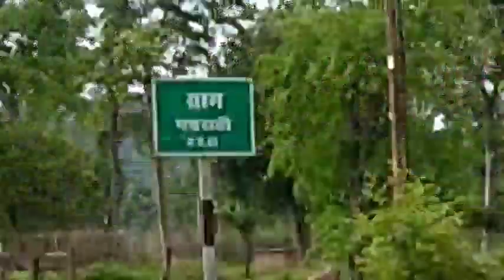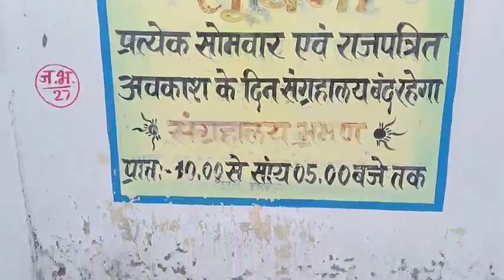पचराही (Pachraahi) || पचराही में छुपा है छत्तीसगढ़ का अदभुत रहस्य || छत्तीसगढ़ का दर्शनीय स्थल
पचराही,,,,,

पचराही भारत के छत्तीसगढ़ राज्य के कबीरधाम जिले का एक छोटा सा कस्बा है। हाल में ही यहाँ पुरातात्विक उत्खनन में प्राचीन मंदिर, बैल, लोहे का चुल्हा सहित कई सिक्के मिले हैं। इससे पचराही पुरातात्विक विशेषताओं को लेकर राष्ट्रीय परिदृश्य पर उभर आएगा। कल्चुरी राजाओं के इतिहास का गवाह यह इलाका देश के खास उत्खनन केंद्रों में गिना जाने लगा है।

पचराही एक नैसर्गिक और पुरातात्विक स्थल है। पुरातनकाल में राजाओं ने इस स्थान पर मंदिर व शहर इसलिए बसाया था क्योंकि वर्तमान कंकालिन मंदिर के पास आकर हाफ नदी उत्तर-पूर्व दिशा में बह रही है। जिन स्थानों पर नदी उत्तर यानी ईशान कोण में बहती है वह भाग हिन्दुशास्त्रों के मुताबिक सबसे पवित्र स्थान माना जाता है। ईशान कोण पर ईश्वर का निवास होता है। पचराही की भांति ही छत्तीसगढ़ में मदकू-द्वीप, सिरपुर भी ईशान कोण पर बहती है।
पचराही के नाम को लेकर बहोत से विशेषताएं प्रचलित है